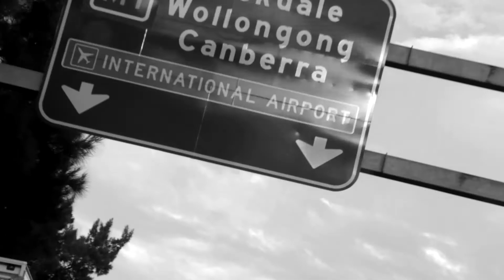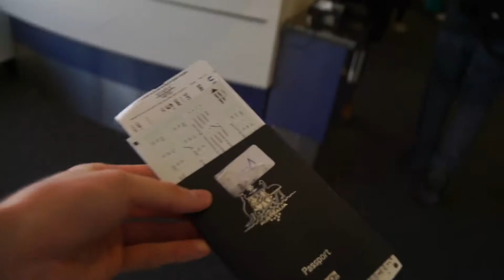New Adventures Begin